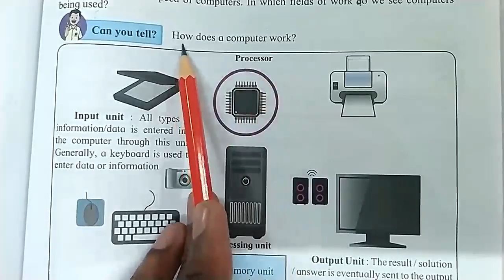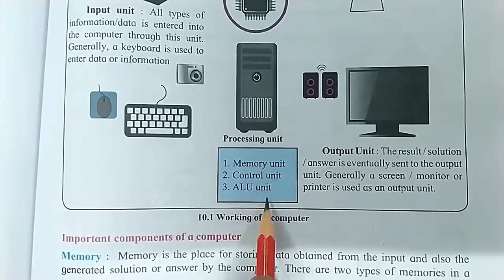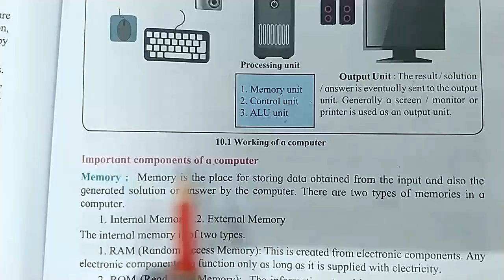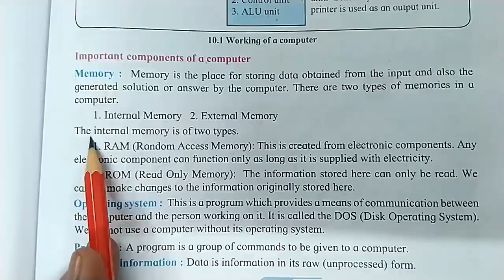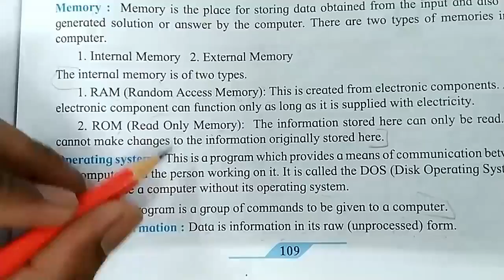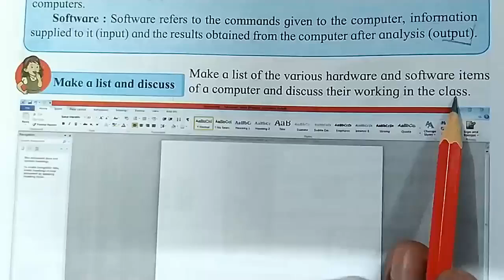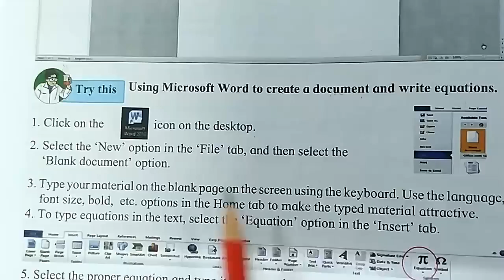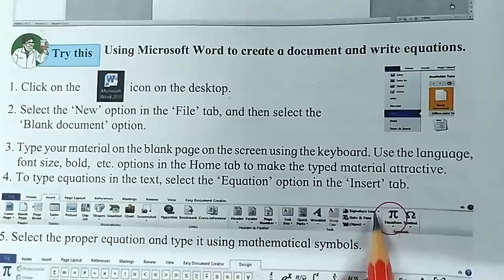10.ICT - How Does A Computer Work I 9th Science I SSC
This video contains lesson 10.ICT - How Does A Computer Work I 9th Science I SSC Maharashtra State Board I Important for all School-level Examinations